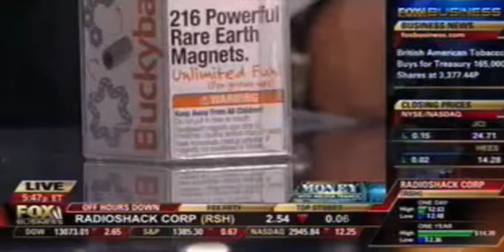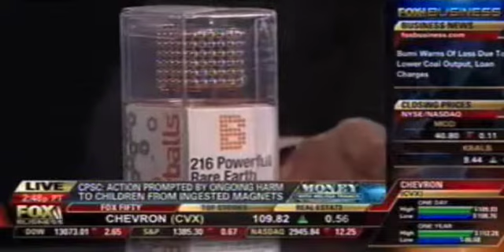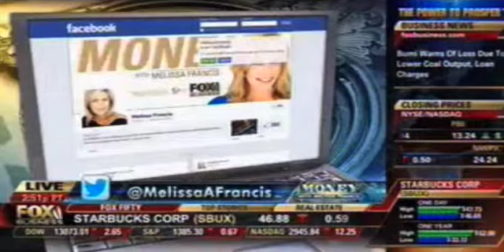Craig on Fox